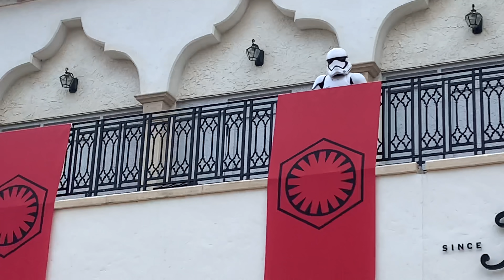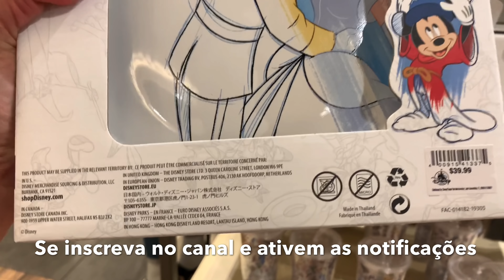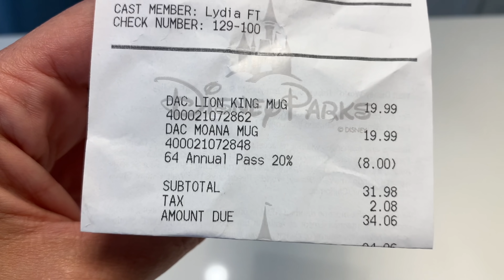REABERTURA DA LOJA THE WORLD OF DISNEY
Dia 27 de maio de 2020 , abriu a maior loja de artigos da Disney localizada na Disney Springs, dei uma volta lá e mostrei tudo para vc's, espero que curtam.
Fique por dentro de tudo através do nosso Instagram @orlandobyus
Lembrem- se de deixar 👍🏻
Ativar o 🔔
Compartilhar e assistir os próximos vídeos .